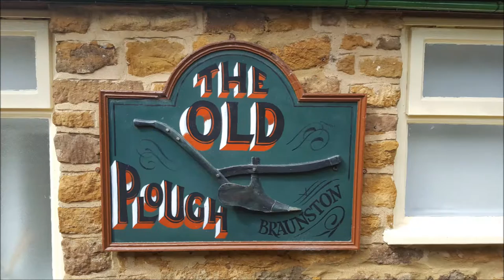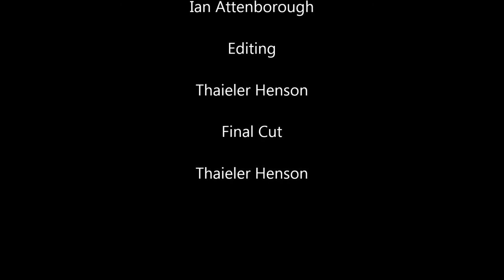Fanny Haddock on the Road, the old Plough Braunston in Rutland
Fanny leaves her Kitchen to go on to the road visiting fantastic pubs and restaurants, to meet the chefs and to ask them to cook a wonderful dish